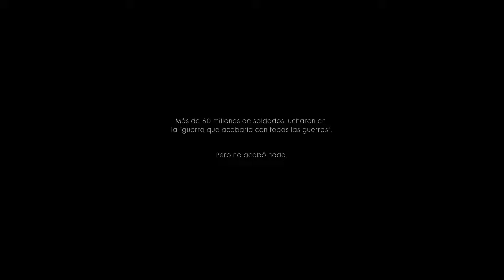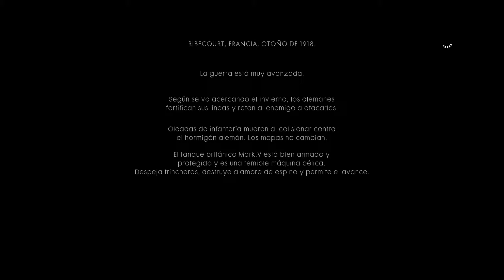Battlefield 1 2018 shooter de accion mas alla de las trincheras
battlefield 1 español